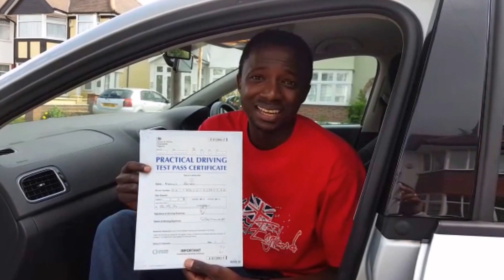Elephant Driving School Helped Ebrima From Morden Pass His Driving Test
Congratulations to Ebrima for passing his driving test.  We are pleased to provide excellent driving lessons in Morden, he received from the Elephant Driving School and their instructor Mr Shabir. Ebrima passed his driving test at Morden Test Centre on Wednesday the 2nd of September 2015 with just 3 minors faults.